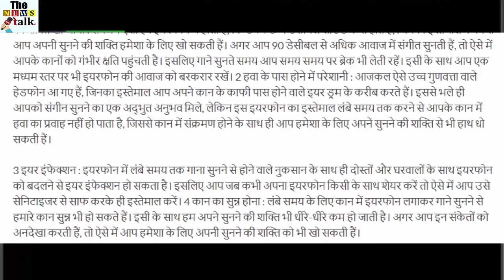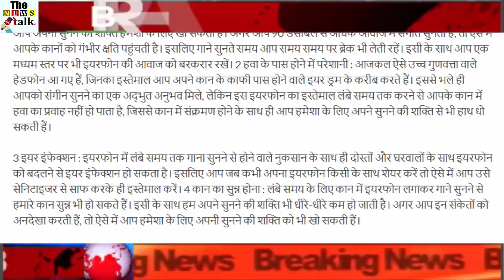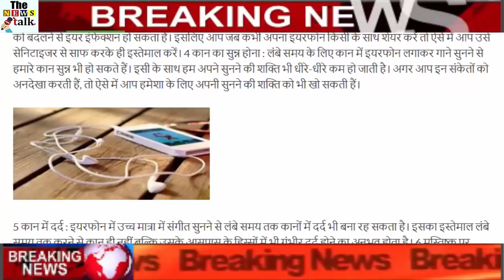इयरफोन से होने वाले ये नुकसान जान लेंगे तो आज के बाद कान में इयरफोन नहीं लगाएंगे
Let's tell you today that the use of headphones for a long time can harm you. 1 Lose the hearing power Almost like in every earphone, they contain high decibly sound waves, which you can lose your listening power forever. If you listen to music in more than 90 decibels, then your ears get severe damage. Therefore, while listening to songs, you can also take breaks from time to time. With this, you keep the earphone's voice at a moderate level. 2 Problems in getting near the air Nowadays such high-quality headphones have come up, which you use near the ear drum near your ear. This may even give you a wonderful experience of hearing sound, but by using this earphone for a long time, your ear does not flow in the air, with the ear infections, you can always listen to your listening You can also wash hands with power.
3 year injection Replace earphone with friends and family, with ear loss in the earphone for long periods of hearing loss. So whenever you share your earphones with anyone, in such a way, you can use it only by cleaning it with sanitizer. 4 The numbness of the ear For long periods of earphones, earphones can be heard by listening to songs. With this, the power to listen to hamari also decreases gradually. If you ignore these signs, then in this way you can lose your listening power forever.